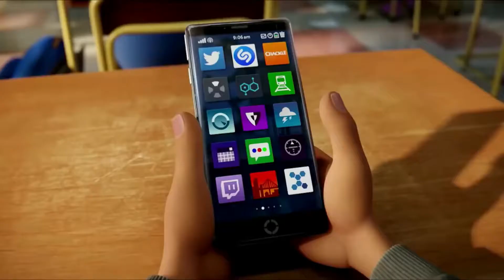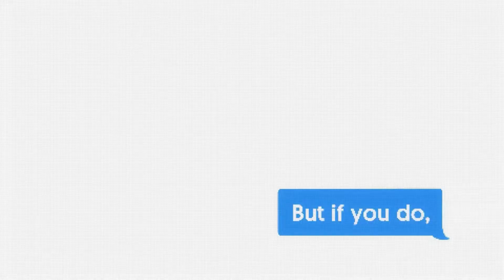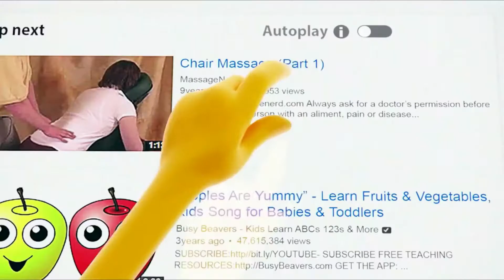The Emoji Movie Theme Song (2017) HD But everytime a character I hate shows up it gets faster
2 days ago the worst sony animated movie reached it's 4 year anniversary and i'm glad it did.
NOTE: the video where some characters I hate shows up like Smiler who I hate her so much. It gets faster.
NOTE: 2 I still worship the Emoji Movie.